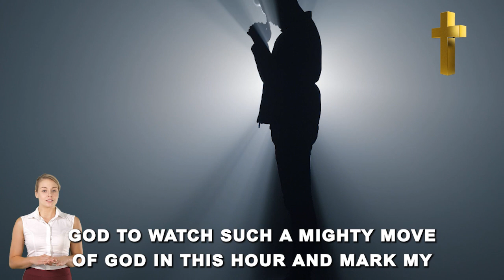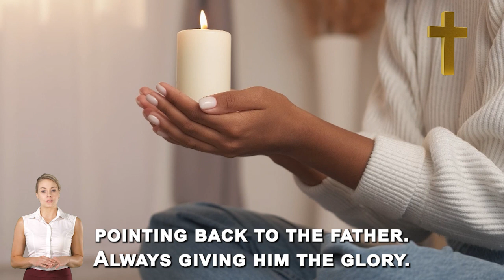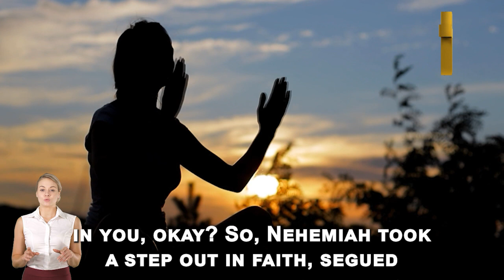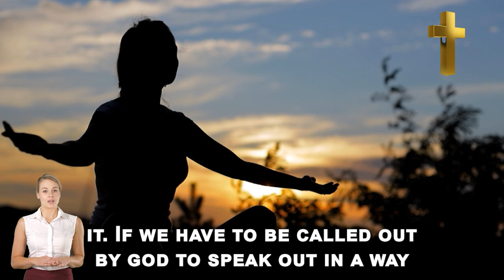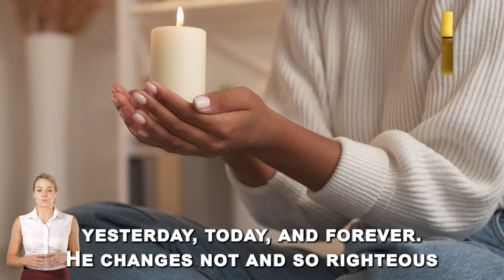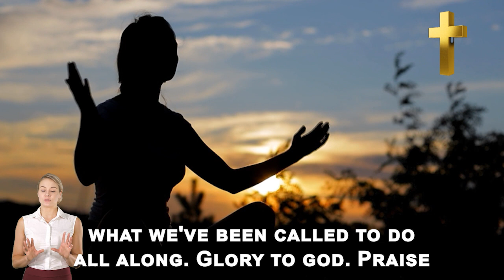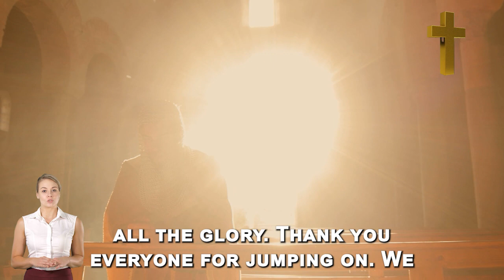Amanda grace URGENT MESSAGE: [THE GREAT TRIP IS COMING SOON] THE PRESIDENT'S SURPRISE